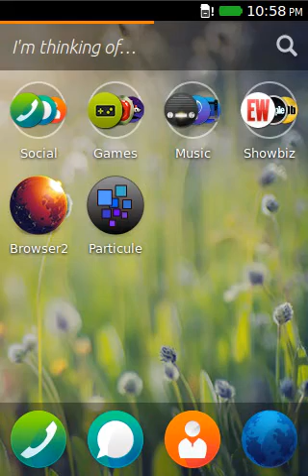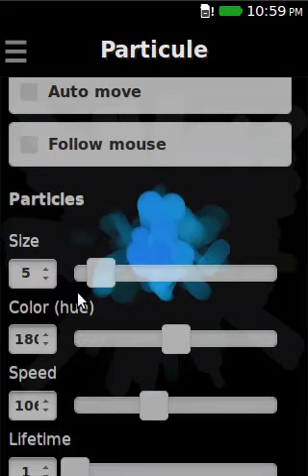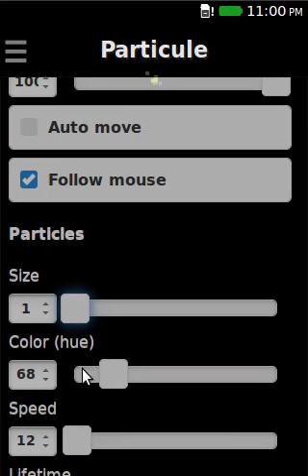Firefox App - Particle system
Firefox App : Particule

Particle system with HTML5 canvas, javascript & jQuery mobile